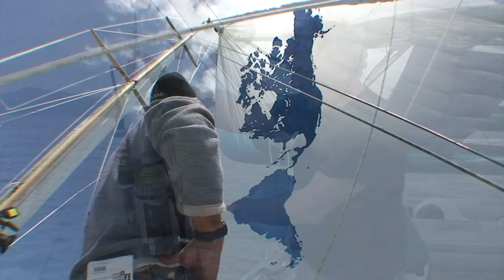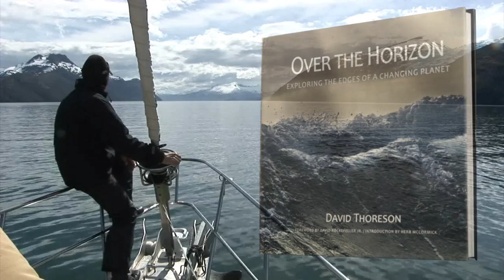Over The Horizon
David Thoreson shares his adventures of sailing from one end of the earth to the other in his book "Over The Horizon."